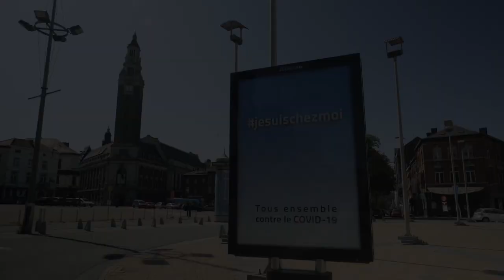'S'appauvrir' Un film de Yves Dorme. Bande-Annonce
Suite à la crise sanitaire, une nouvelle vague de pauvreté déferle. Qui sera touché ? Quelles épreuves à traverser ? Le film est un parcours au plus proche des personnes qui luttent contre la pauvreté : associations, caisses sociales, CPAS. De la première ligne au cabinet ministériel, cette vague de pauvreté saurons-nous l’endiguer ?
- Voix off interprétée par Angelo Bison -